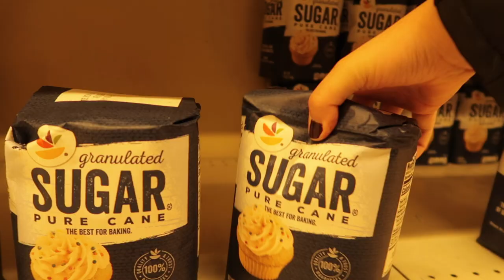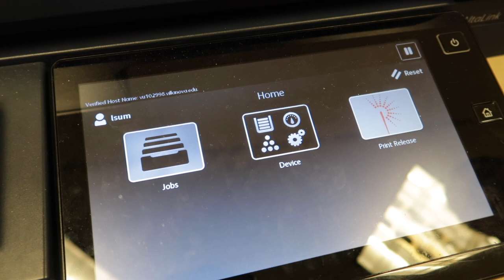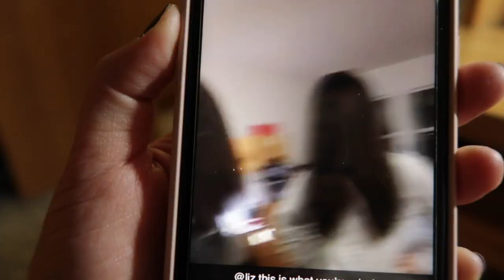day in my life (villanova finals edition) | vlogmas day 1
and she's back! just in time for finals season with some holiday quality content!

happy finals everyone!!

for the seniors making college decisions right now (during COVID-19), i understand how difficult this must be, so please feel free to reach out to me with any questions and i'll be happy to answer them!